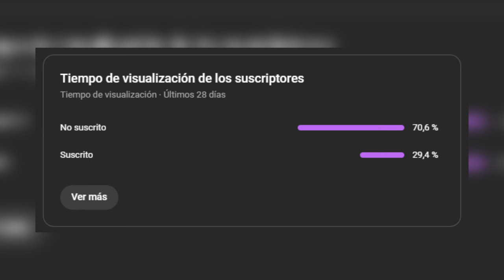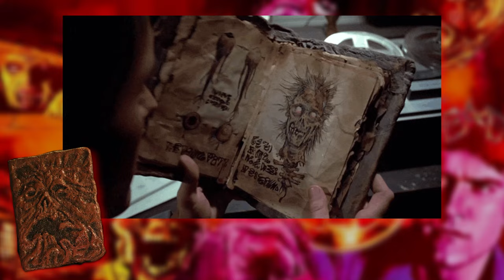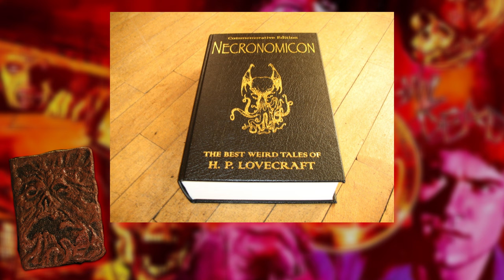5 Objetos malditos del cine (Parte 1)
CAPÍTULOS
00:00 Inicio y presentación
01:08 Anabelle
07:48 La Caja Dybbuk
14:25 Espejo Lasser (Oculus)
24:44 Good Guy / Buddi
29:06 Necronomicon
36:27 Final y despedida